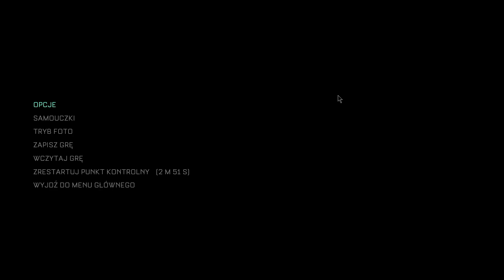The Callisto Protocol i2500k @ 4.6GHz 24GB DDR3 GTX 1080 8GB ~ 30 - 70 fps (1920 1080, High Setting)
For those who have i5 2500k @ 4.6GHz clock and wonder if they can still run the game, here it is!

CPU load seemed to be almost constantly at 90% or more and my cooling was quite loud, but the game still plays,

The benchmark seemed to have some sound jitter, however in game it is not noticeable